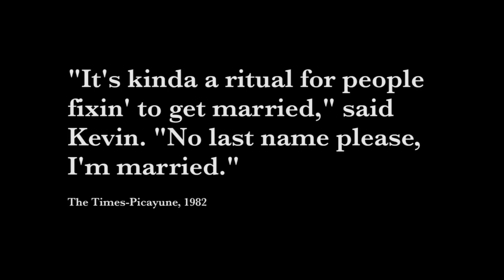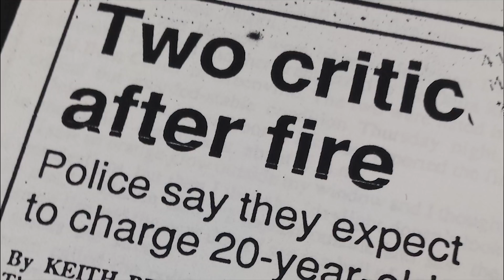Mississippi Madam: The Life of Nellie Jackson Trailer 2018 (Official)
In 1902 Nellie Jackson, an African-American woman born into poverty in Possum Corner, Miss., travels north to Natchez and opens “Nellie’s,” a brothel she ran for more than 60 years with full knowledge of police and Natchez officials until a fiery end one hot July night in 1990.